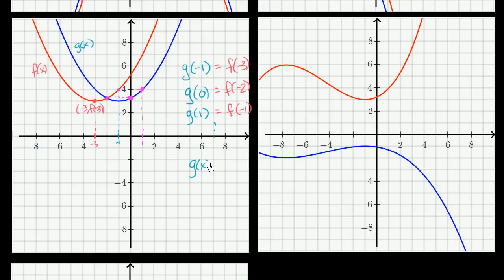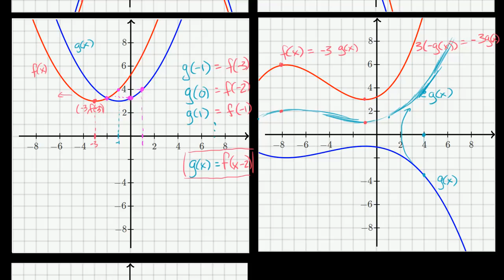Translação e reflexão de funções - Khan Academy em português (10º ano)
Vídeo original: Shifting & reflecting functions